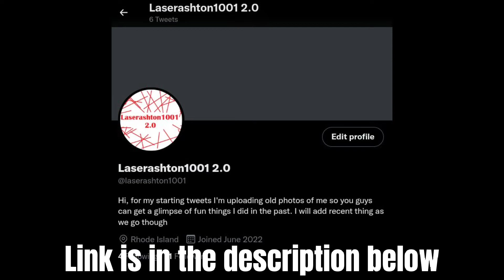New Laserashton1001 Twitter Page Now Online